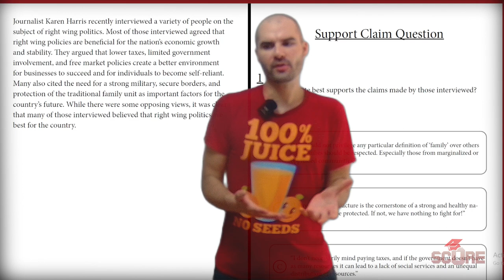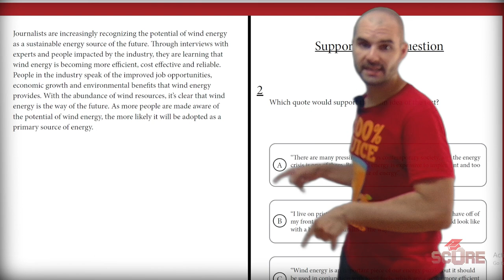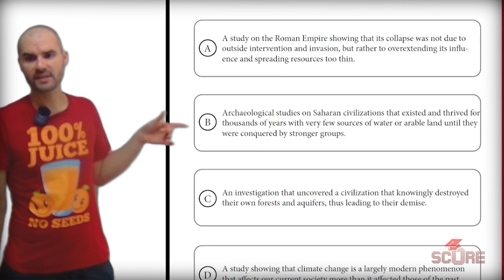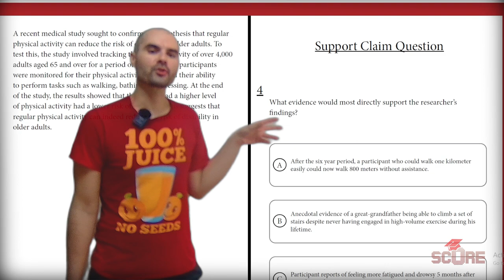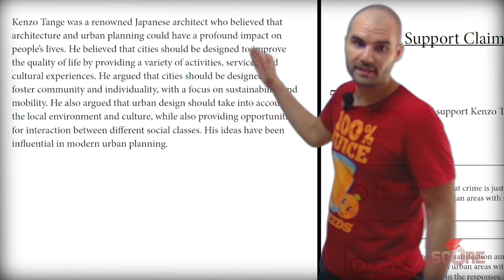5 Supporting Claims Questions in 5 Minutes | Digital SAT Support the Claim Strategy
Which choice best supports the claim? Here's how to answer those questions while reading as little as possible. We're doing supporting claims questions on the Digital SAT today. You can follow along using Supporting Claims Questions Set 3 in our materials folder here:

00:00 Question 1
1:08 Question 2
1:56 Question 3
3:05 Question 4
3:59 Question 5
4:56 Recap